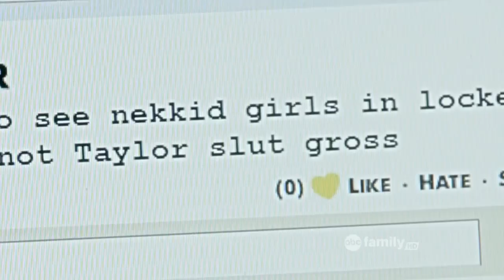I NEVER THOUGHT ABOUT THAT - Cyberbully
Taylor never thought about deleting her profile or blocking users. Too bad no one told her until the support group.